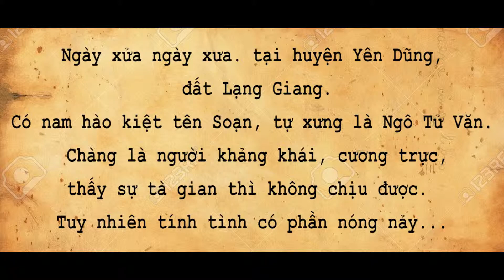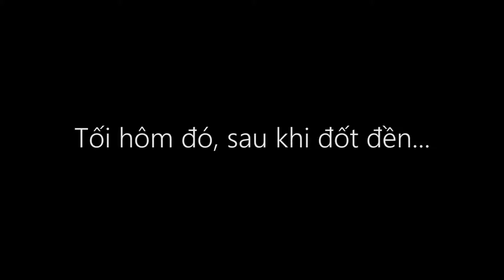Chuyện Chức Phán Đền Tản Viên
Phim về Chuyện Chức Phán Đền Tản Viên bởi Huy, Cường, Tuệ, Tiến Anh và Khoa